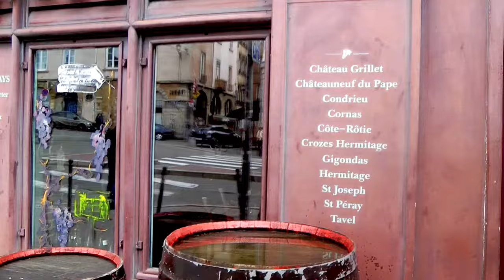"Lyon, Vaporetto de St Paul à Confluence"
Starting from st paul, A river cruise on the "vaporetto" along the Saône, till "Confluence" , A new district in the midst of a contemporary mutation. Modern dwellings, chic shopping malls, museums, avant-garde businesses are just located at the confluence of the Rhone and Saône rivers. Enjoy.